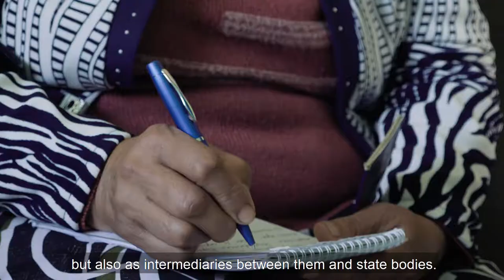Film about stateless people in Ukraine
This film is produced in November 2018 by the UNHCR Ukraine to depict situation on statelessness and risks of statelessness in Ukraine.